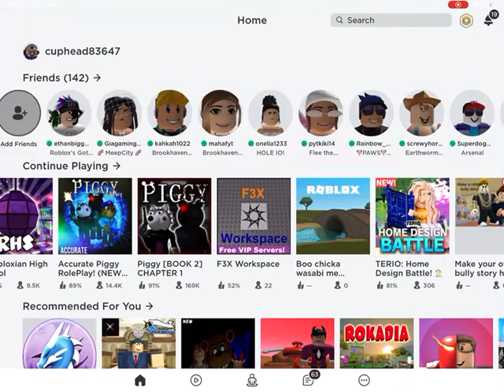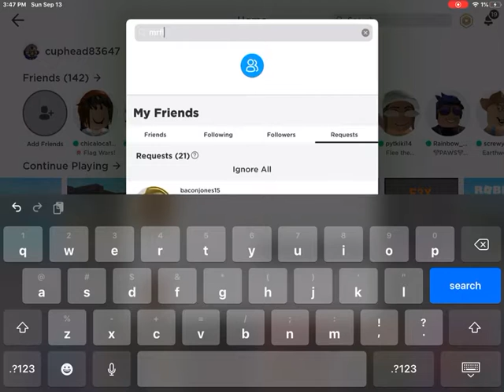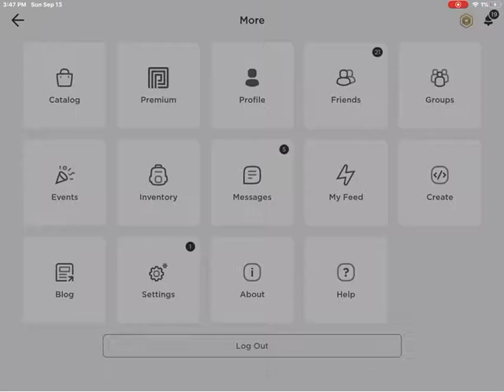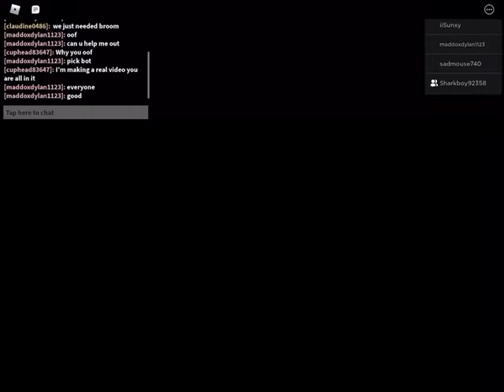piggy book 2 part 1alley way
Listen up my vid stoped because my friend from the game added me to a call
Sub to his channel
Channel:sharkzilla3k